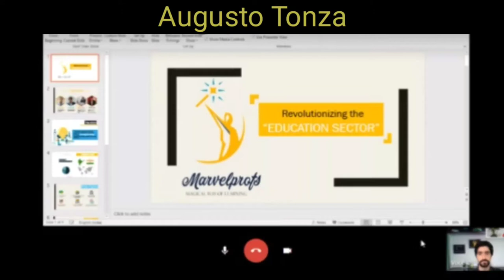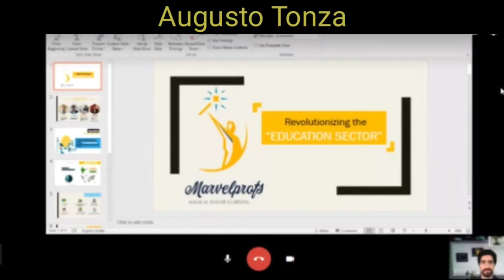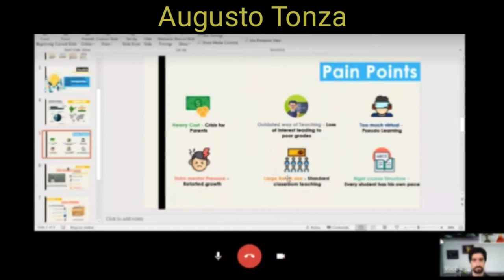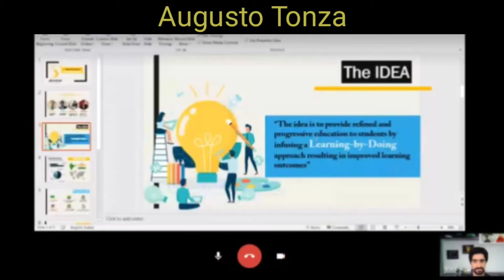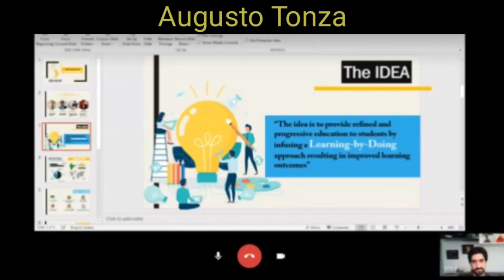# 013 - Pitch analysis of an Edutech Startup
13a . Análise de Pitch - Desta vez, análise de uma Startup do segmento de educação. Quais os motivos para modificar a sequência do seu pitch deck.
13th. Pitch Analysis - This time, an Edutech Startup. Why to change the sequence of your pitch deck.